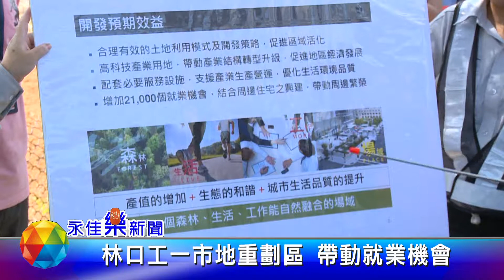1080904永佳樂新聞 林口工一市地重劃區 帶動就業機會